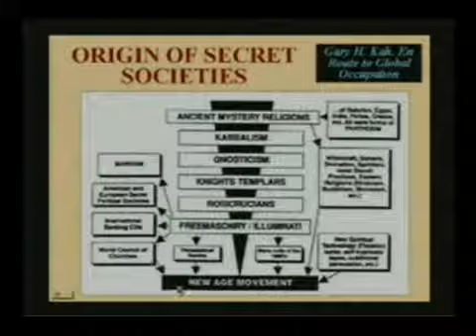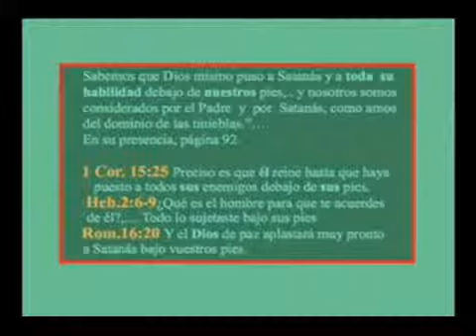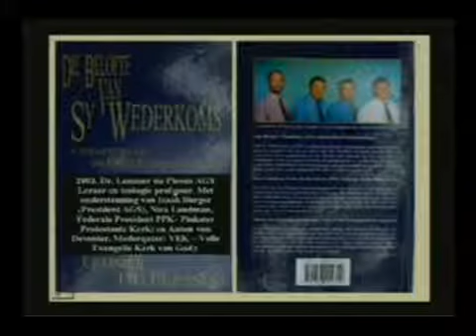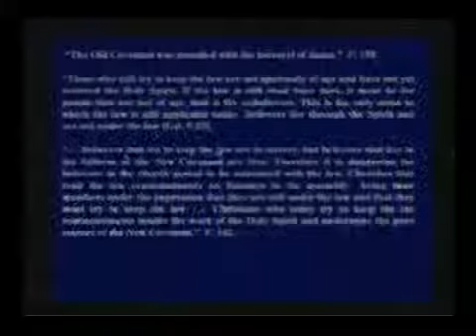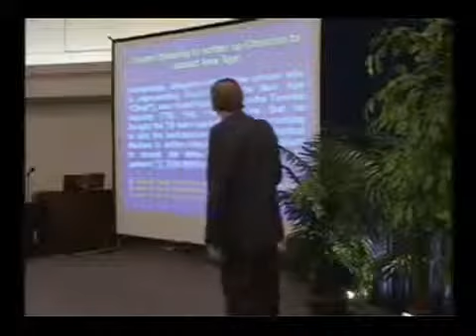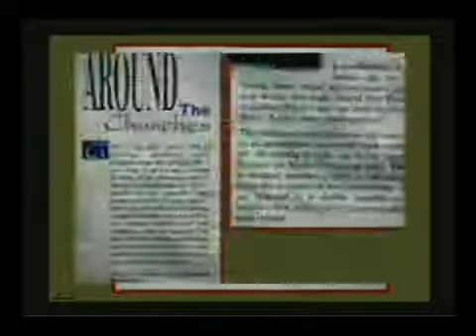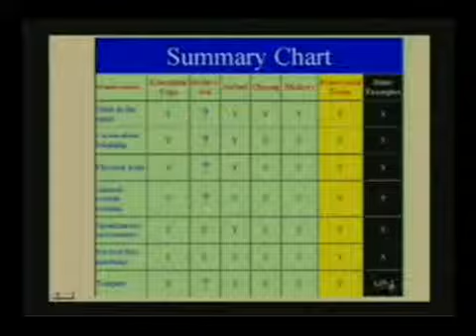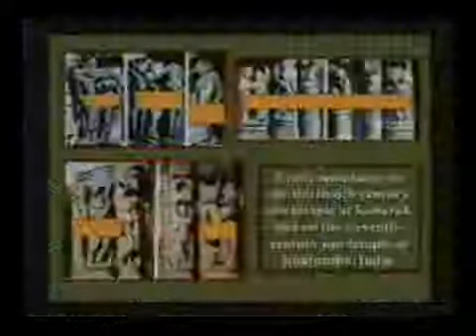050SP WV 25 El fuego Extrano Parte I Seminario GUERRA TOTAL WALTER VEIGHT 002